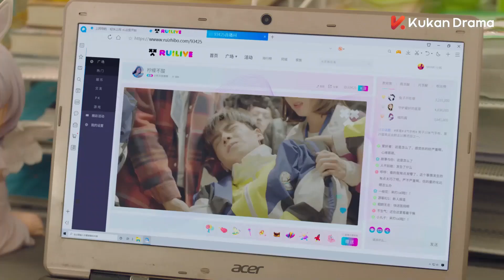EP27抢先看 大乌龙！陈海被对手干扰，意外打伤高冷神枪手！| 胡一天 邢菲 | 你好，神枪手 Hello, the Sharpshooter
《你好，神枪手 Hello, the Sharpshooter》 爱情 、都市、青春、甜宠、运动、励志

大乌龙！陈海被对手干扰，意外打伤高冷神枪手！| 胡一天 邢菲 | 你好，神枪手 Hello, the Sharpshooter EP27
东南射击锦标赛赛场上，新人主播唐心与昔日恋人——天才气手枪选手沈清源重逢。对唐心而言，沈清源是阔别许久的朱砂痣，但对沈清源而言，唐心只是个对自己有意外吸引力的陌生女孩。沈清源厌恶这种被影响的感觉，并试图以各种方式，摆脱唐心对自己不一般的“致命吸引”。而唐心也从心理医生丁芳口中得知沈清源车祸失忆的事情。因为直播公司与射击队达到长久的合作，唐心与沈清源得以“再续前缘”。在凌达集团继承人杜凌枫的刁难下，唐心和沈清源误打误撞成为同居室友。不想在同一屋檐下，沈清源的靠近却让唐心口吃起来，影响到她的工作，而这一切都被沈清源看在眼里，他帮助口吃的唐心找到节奏感，让唐心的直播事业打开了新局面。冬训过程中，唐心随队直播，却遭遇金牌主播徐典的性骚扰，被沈清源及时救下，沈清源也意外得知，唐心的“亲密恐惧症”是一次“歹徒侵害未遂事件”的后遗症，无比心疼。最终在石小辞和直播公司老板周祖光的帮助下，沈清源逼走了徐典，由此埋下祸根。徐典与东南队队长周越联手，找到沈清源当年的车祸真相，告诉沈清源他曾抛弃唐心独自逃跑，害唐心差点儿被歹徒侵犯，击垮沈清源最后的防线。唐心肩负着所有人的希望，带着沈清源回到永城寻找真相，解开沈清源心中的结。沈清源康复归队，向更高的荣誉发起进击，并通过了奥运会选拔赛。同时，沈清源也向唐心求了婚，向唐心讲述了车祸的另一版真相.